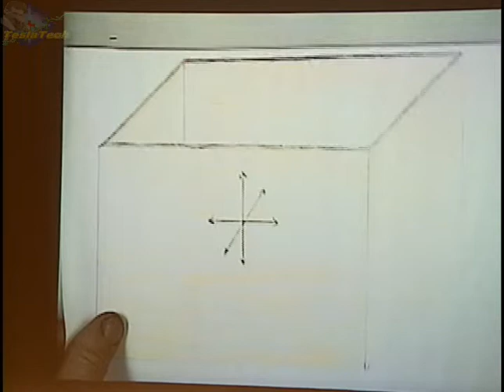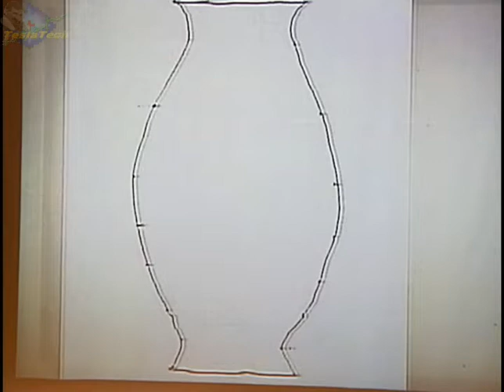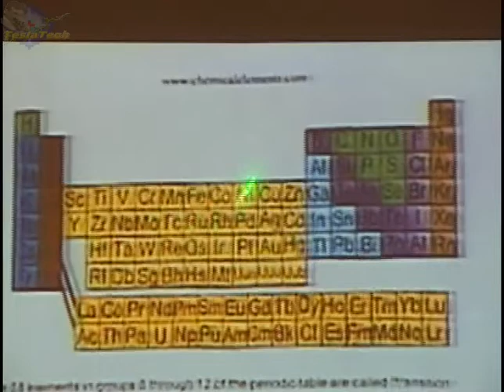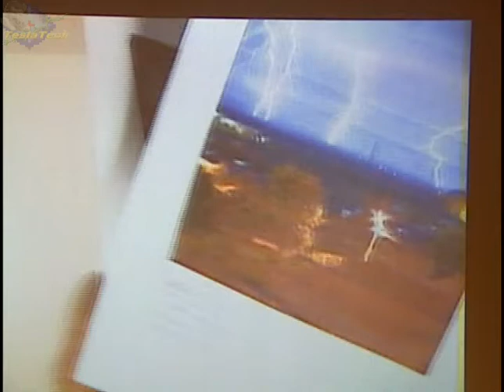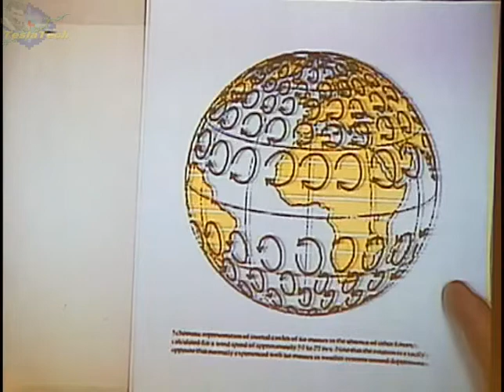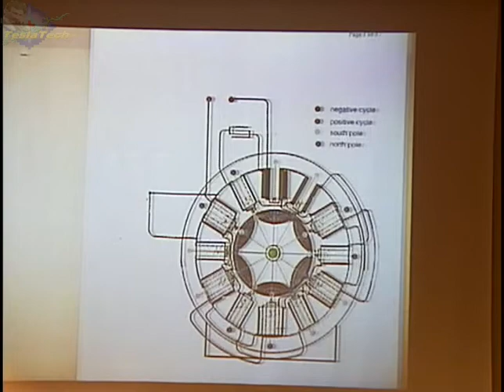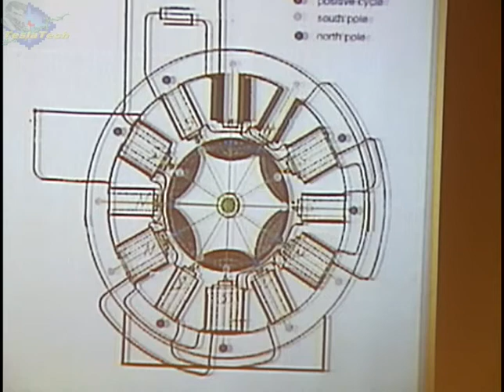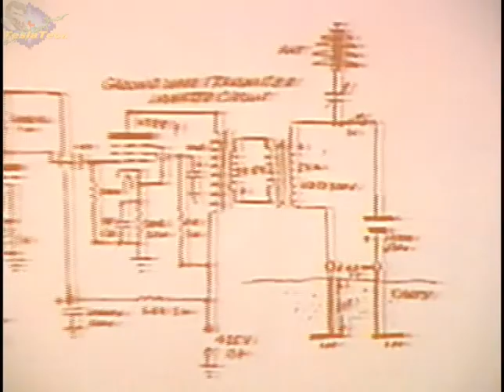John Arthur Taylor - Resonant Energy - from the Ark to Stubblefield, Extraordinary Tech Conf, 2007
John Arthur Taylor - Resonant Energy - From the Ark to the Stubblefield